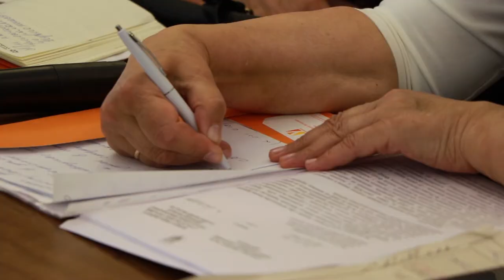В Одесі розширюють можливості реабілітації пацієнтів після COVID-19